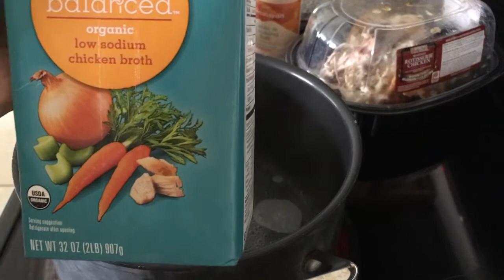Rápido Y Delicioso CALDO DE POLLO Hecho de Sobrantes | RECETA SALUDABLE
hola guapuras! Comer saludable no tiene que ser complicado, les comparto esta cena saludable que no engorda--- un rico caldo de pollo hecho con sobrantes de pollo rostizado. Rapido, rico, nutritivo y simple para mis mamas ocupadas o cuando te da hambre tarde.